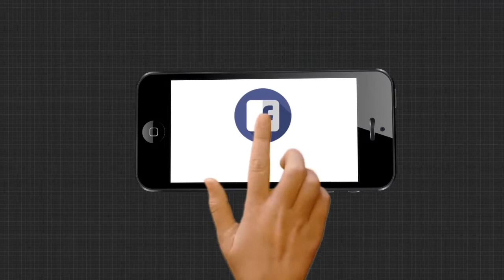ଭୁଲ ଇଞ୍ଜେକ୍ସନ ଦେବାରୁ 10 ବର୍ଷର ଶିଶୁପୁତ୍ରର ମୃତ୍ୟୁ ହୋଇଥିବା ଅଭିଯୋଗ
ନୟାଗଡ ଜିଲ୍ଲା  ମୁଖ୍ୟ ଚିକିତ୍ସାଳୟରେ ଭୁଲ ଇଞ୍ଜେକ୍ସନ ଦେବାରୁ 10 ବର୍ଷର ଶିଶୁପୁତ୍ରର ମୃତ୍ୟୁ ହୋଇଥିବା ଅଭିଯୋଗ କରିଛନ୍ତି  ନୂଆଗାଁ ଥାନା ମାଳିସର ଗାଁ ର ବିଶ୍ୱନାଥ ପରିଡା। ତାଙ୍କ ପୁଅ ରାଜେଶ ପରିଡାଙ୍କର ଗତକାଲି  ଥଣ୍ଡା କାଶ ହୋଇଥିଲା । ପରିବାର ଲୋକ ପୁଅକୁ ଧରି ଦୂରୁଦୁରାରେ ପ୍ରାଇଭେଟ କ୍ଲିନିକ କରିଥିବା ପ୍ରମୋଦ ରଥ ଙ୍କ କ୍ଲିନିକ କୁ ଆଣିଥିଲେ ।  ମାତ୍ର ଶିଶୁ ପୁତ୍ରକୁ ସାମାନ୍ୟ ଥଣ୍ଡା ଖାସ ହୋଇଥିବା ବେଳେ ସେଠାରେ ସେ ଏକ ଭୁଲ ଇଞ୍ଜେକ୍ସନ ନେବା ଫଳରେ  ସଙ୍ଗେ ସଙ୍ଗେ  ଶିଶୁପୁତ୍ରର  ପାଟି ବନ୍ଦ ହୋଇ କିଛି କଥା କହିପାରି ନଥିଲା  ଏବଂ ନିଶ୍ୱାସ ପ୍ରଶ୍ୱାସ ବନ୍ଦ ହୋଇ ଯାଇଥିଲା ।